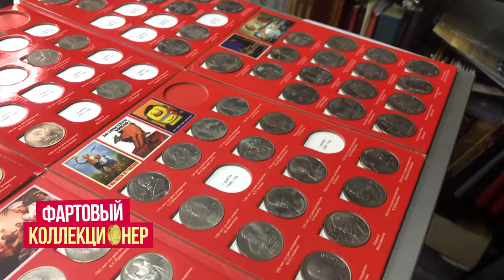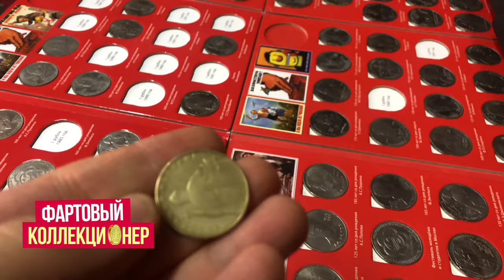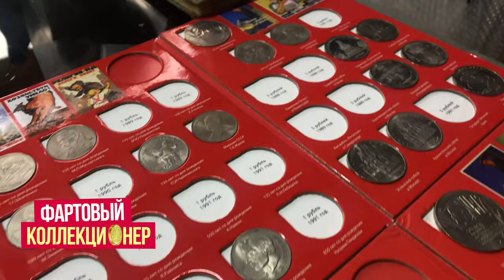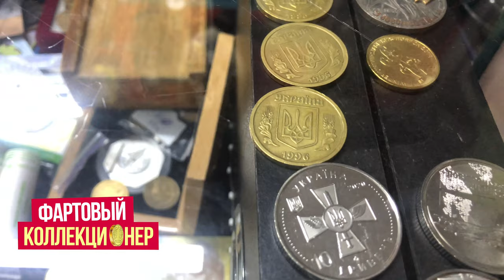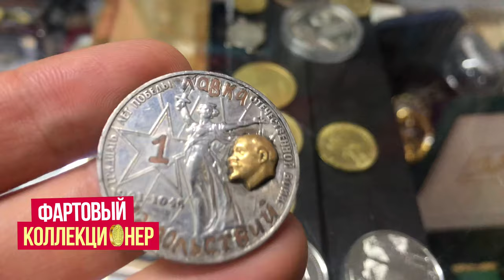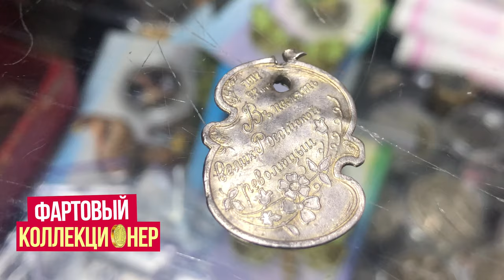ЛАВКА УДОВОЛЬСТВИЙ Я ЗАГЛЯНУЛ В ГОСТИ!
Заглянул в Антикварную лавку, и решили провести для вас небольшой конкурс!
Так же покажем несколько интересных антикварных вещей.